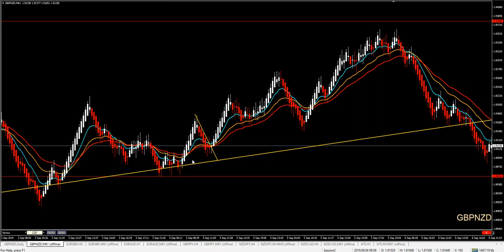Weekly Live Room results 2nd to 6th Sept 2019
Hello Traders.
This week in our Live Trading Room we had some great trades in our Forex pairs.
Depending on your style, Scalping, Day Trading or Swing Trading there were many opportunities through our Forex Analysis.
Nikos Trading Academy Team